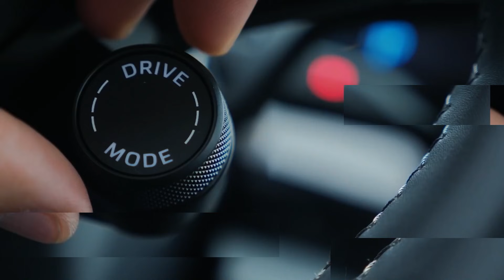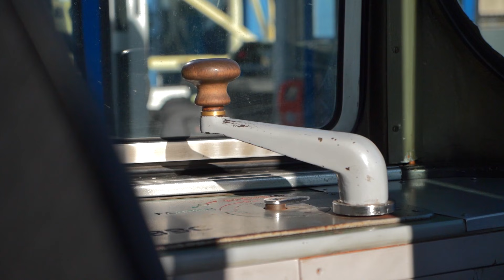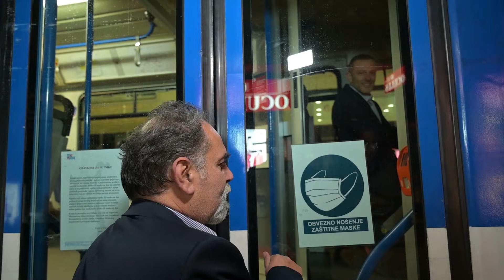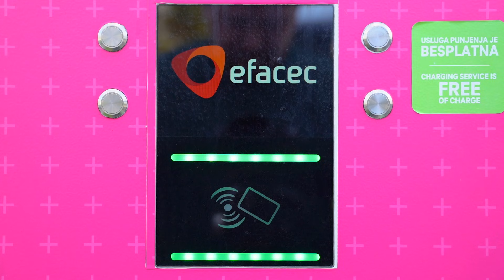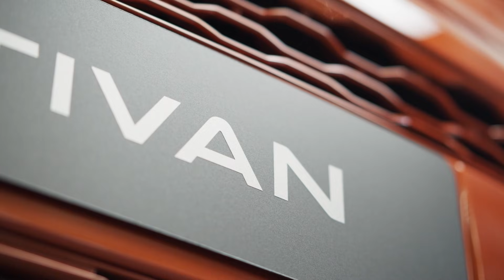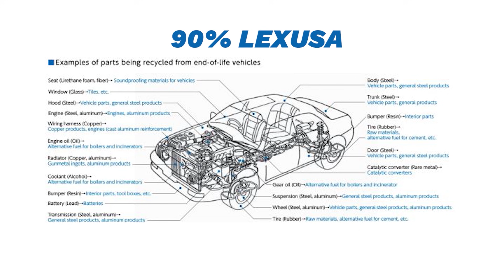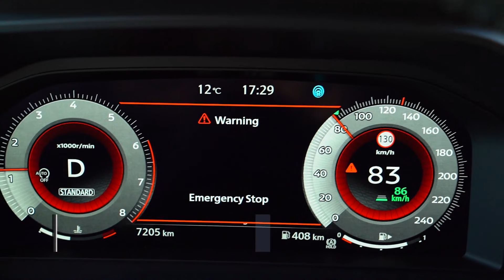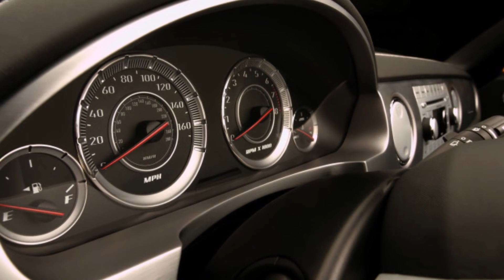Auto Market S06 E14 - 11. prosinca 2021.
0:00 Uvod i predstavljanje Toyote Yaris Cross
2:04 Tramvaj vs tramvaj! - 1na1 - Juraj Šebalj vs Željko Pervan
8:49 Kompletno rješenje za elektrifikaciju voznog parka - Hrvatski telekom i ALD
12:08 Europska premijera - Volkswagen Multivan
16:51 10 inovacija koje je prvi napravio Lexus
20:16 Koje sigurnosne sustave ima novi Nissan Qashqai?
22:38 Automobili koji nisu nikada završili u serijskoj proizvodnji